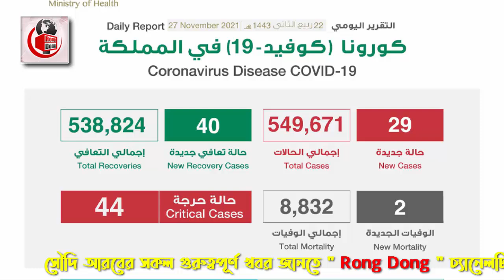সৌদি থেকে পাওয়া দারুন সুখবর – নিয়ন্ত্রনে রয়েছে সৌদির করোনার পরিস্থিতি। সৌদির করোনার নতুন আপডেট।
আজকের এবারের খবরের আলোচনায় রয়েছে সৌদি থেকে পাওয়া দারুন সুখবর – নিয়ন্ত্রনে রয়েছে সৌদির করোনার পরিস্থিতি। সৌদির করোনার নতুন আপডেট নিয়ে বিস্তারিত। পুরো ভিডিওটি দেখে বিস্তারিত জেনে নেবার  অনুরোধ রইলো।